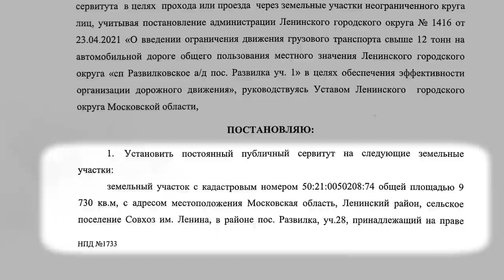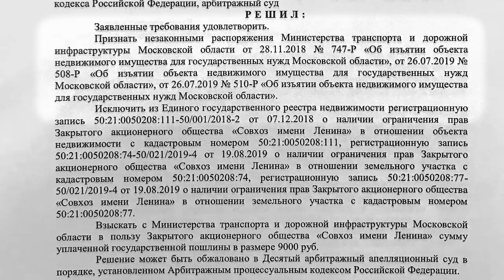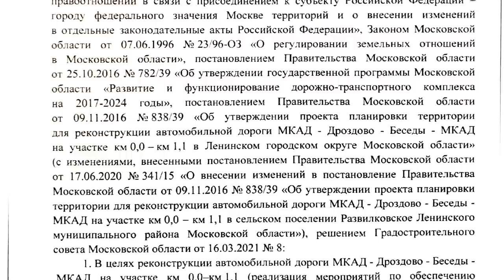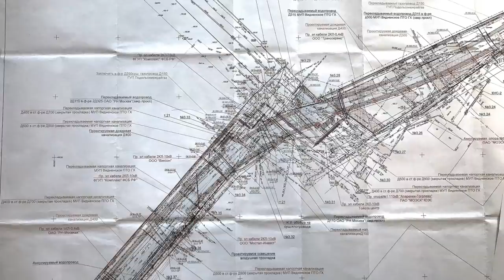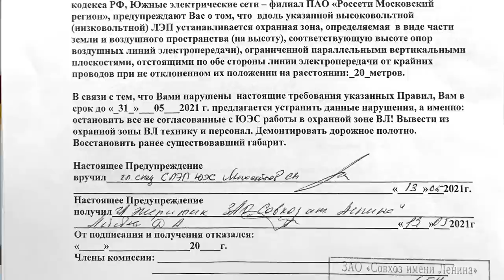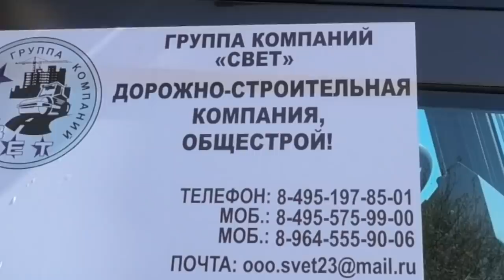Когда умные чиновники построят безопасную дорогу | Павел Грудинин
Очень большой проблемой, которую уже почти 7 лет не могут решить сменяющие один другого чиновники, является дорога с Развилки. Наш канал ТВ Совхоз попросил директора ЗАО "Совхоз имени Ленина" Павла Грудинина прокомментировать сложившуюся ситуацию.